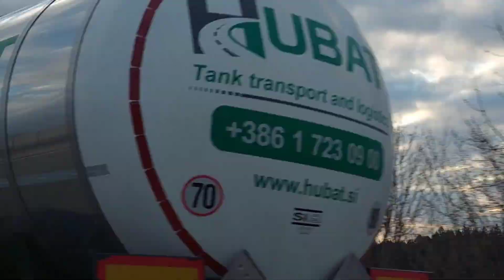BERASA LIBURAN DI JEPANG !! FULL TOUR JAPANESE GARDEN DIPUSAT KOTA VIENNA AUSTRIA Setagaya Park